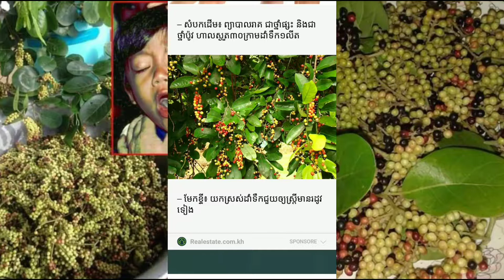ដង្កៀបក្តាមជួយព្យាបាលក្អក​ ហើមសួត ជួយឲ្យមានរដូវទៀង ឈឺសន្លាក់ដៃជើង ឫសដូងបាត ជាថ្នាំប៉ូវទៀតផង! ចែកគ្នា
ដង្កៀបក្តាមជួយព្យាបាលក្អក​ ហើមសួត ជួយឲ្យមានរដូវទៀង ឈឺសន្លាក់ដៃជើង ឫសដូងបាត ជាថ្នាំប៉ូវទៀតផង! ចែកគ្នាដឹងផង Khmer News Today